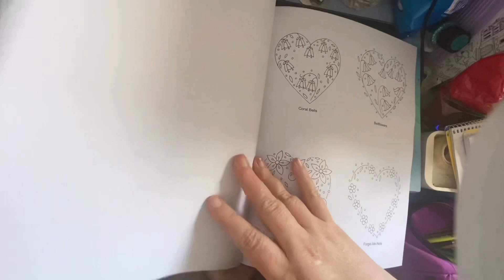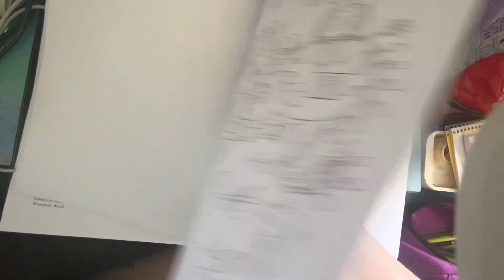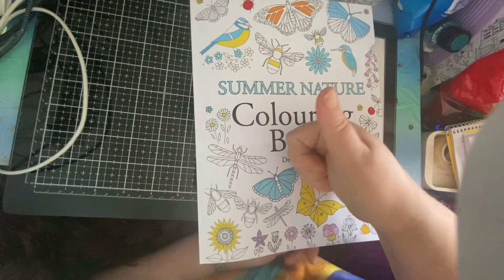Review Summer Nature Colouring book By De-Ann Black#bookreview